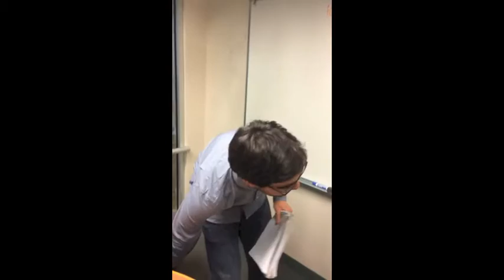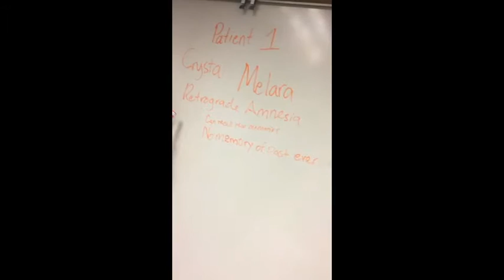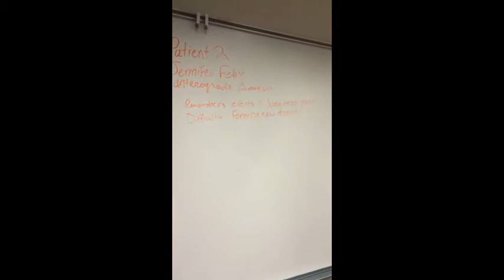Psychology Video: Group 27 (Anterograde & Retrograde Amnesia)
Group 27:
Mara Weinstein
Hogan Carver
Jennifer Felix
Crystal Melara

Our group created a short film to demonstrate anterograde and retrograde amnesia.